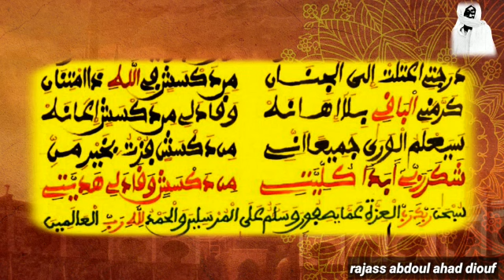عام دكسش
Segn Abdoul Ahad Diouf Ikfini